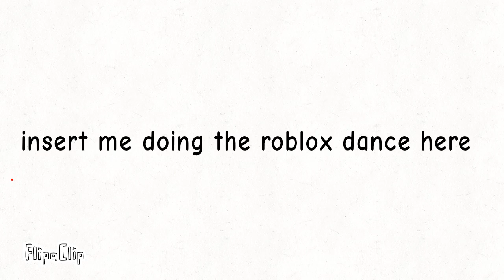POGGERS!!!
ty guys
now i gotta change the 50 to 100 in the desc